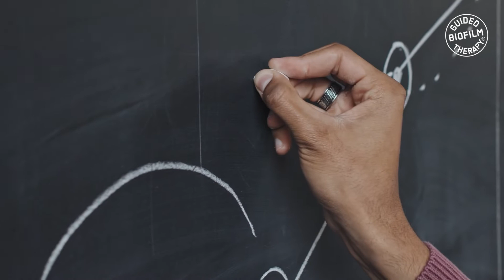AIRFLOW® MAX—WHAT'S DIFFERENT? I GBT Microlearning with Dr. Marcel Donnet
What are the advantages of the AIRFLOW® MAX? In this insightful episode, join Dr. Marcel Donnet as he explores the innovative AIRFLOW® MAX handpiece and its critical role in the Guided Biofilm Therapy (GBT) protocol.

What you will learn:
Understand the functionalities and benefits of the AIRFLOW® MAX handpiece in GBT.
Dive into how AIRFLOW® MAX's laminar flow technology effectively reduces splatter, ensuring a cleaner and more comfortable experience for patients.
Discover the seamless integration of AIRFLOW® MAX in the GBT protocol, enhancing the effectiveness and comfort of dental treatments.

👇 Share your thoughts or questions about AIRFLOW® MAX and GBT in the comments below!